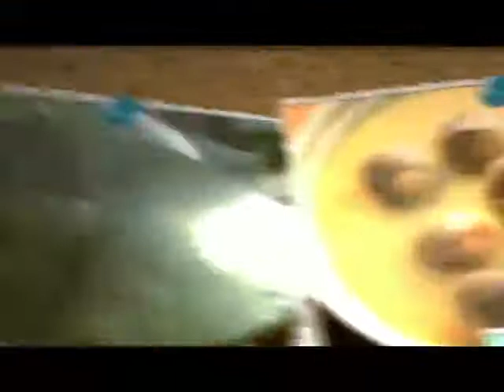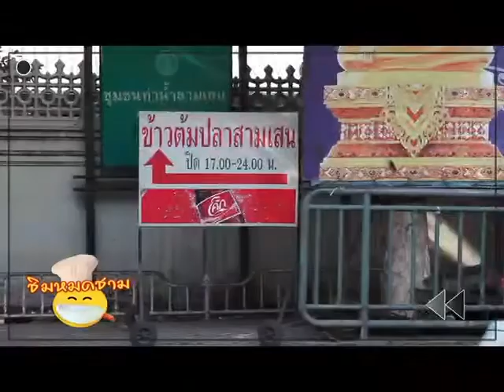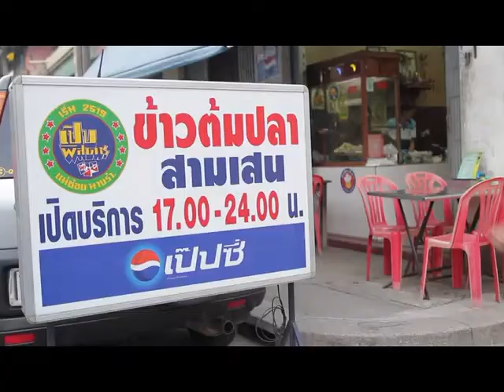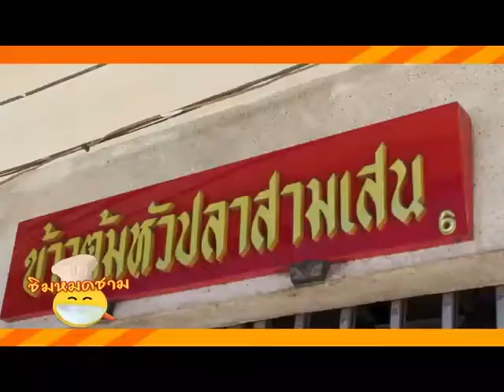ชิมหมดชาม ตอนที่ 12 ช่วงที่ 3 mp4